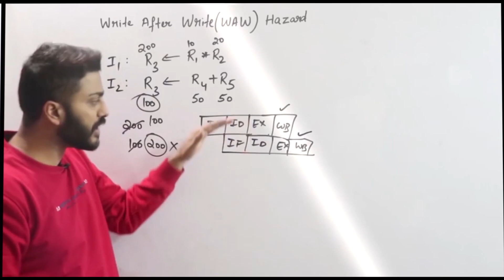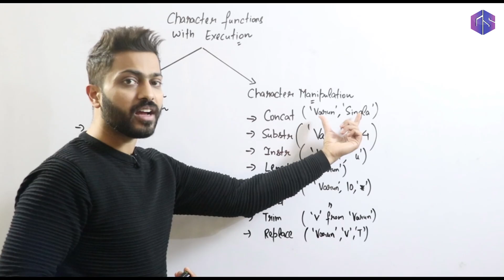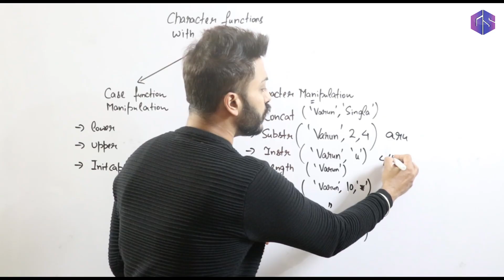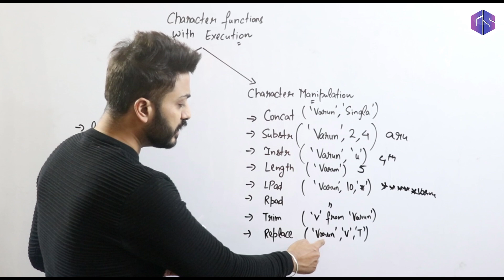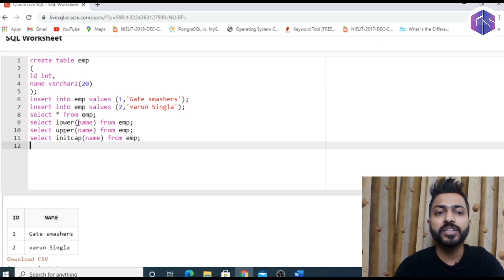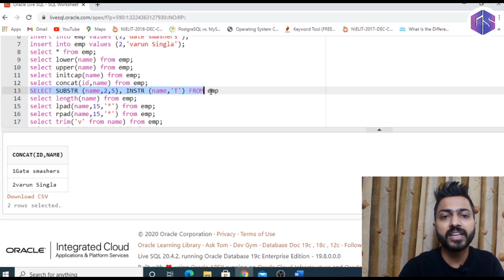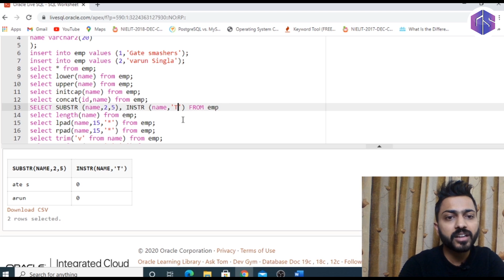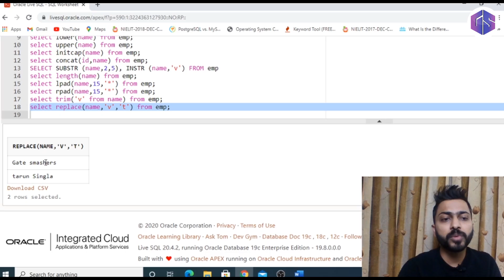Lec-111: Character functions in SQL with execution | Oracle LIVE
0:00 - Introduction
0:38 - Character Functions
4:18 - Execution